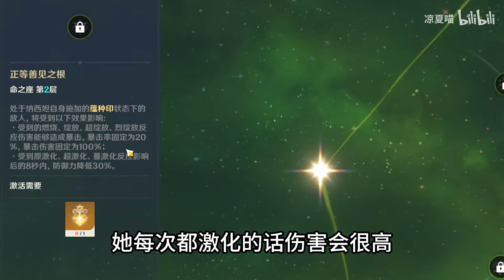【原神】4.4版本全局抽取建議！閑雲簡評分析 納西妲 魈 八重神子抽取推薦優先級